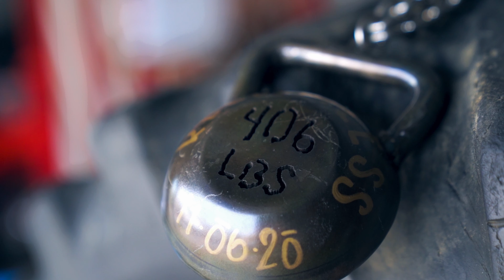HOW I RAN A MARATHON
I have lost 165lbs on my journey so far and created this channel to pay it forward for those that need help in starting their own journey.

Fueled by Bare Performance Nutrition